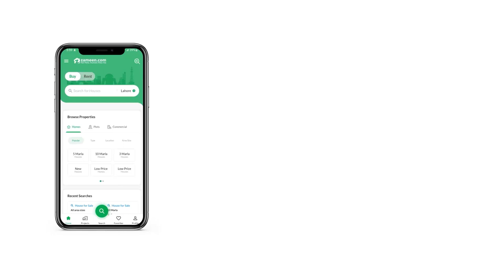0.7 MARLA SHOP FOR RENT IN TOP CITY 1 ISLAMABAD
The Shop is located at a close distance from all kinds of facilities. Looking for your dream property on a budget? Check out your option, priced at Rs
 . Rapid real estate development in Top City 1 has been on everyone's radar for a while so it's a good time to make that investment you're holding on to. 150 Square Feet unit options are limited, so hurry up before it's too late. A centrally located property is the best investment you can make for your future. Top City 1 has many lucrative investment opportunities.

The central heating in the Shop makes it easy to control the inside temperature.
Enjoy the convenience and comfort of broadband internet access.
To bring a touch of nature to the surroundings, the Shop also has a community lawn nearby.
You can use the service elevator in the building for your goods and luggage.
The gated community comes with a commercial centre where you can find ATM machines as well.
The mosque nearby provides a peaceful place for prayer and contemplation.
The complex comes equipped with central air conditioning for ensuring a comfortable experience.

Drop us a line and we'll be happy to guide you further.